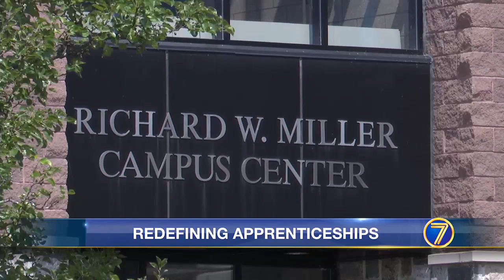Experts: workforce changing, so are apprenticeships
All kinds of businesses are now using apprenticeships to train young people for their first jobs.